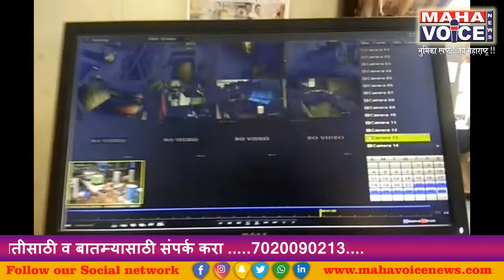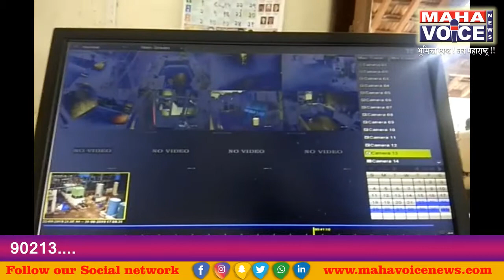असा झाला शिरपूर केमिकल फॅक्टरीत स्पोट...फॅक्टरीचे CCTV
धुळे : जिल्ह्यातील शिरपूर येथे एका केमिकल फॅक्टरीत शनिवारी सकाळी झालेल्या भीषण स्फोटात 13 जण ठार तर 58 जण जखमी झाले, अशी माहिती जिल्हा पोलीस अधीक्षक विश्वास पांढरे यांनी दिली. ही घटना वाघाडी-बाळदे रस्त्यावर घडलेल्या या घटनेची माहिती मिळताच पालकमंत्री दादा भुसे, जिल्हाधिकारी गंगाथरन डी., पोलीस अधीक्षक विश्वास पांढरे, औद्योगिक सुरक्षा विभागाचे उपसंचालक एम.एन. रत्नपारखी घटनास्थळी पोहचले. दरम्यान, मृतांच्या नातेवाईकांना प्रत्येकी पाच लाख रुपयांची मदत जाहीर करण्यात आली आहे.